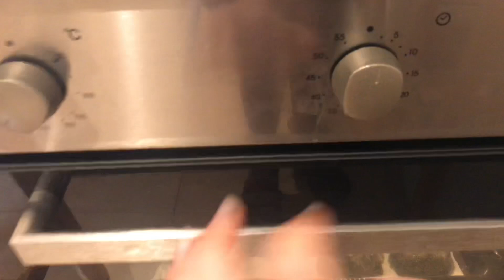🍔 HAMBURGER CON SPINACI al forno. VlogRedZone #5